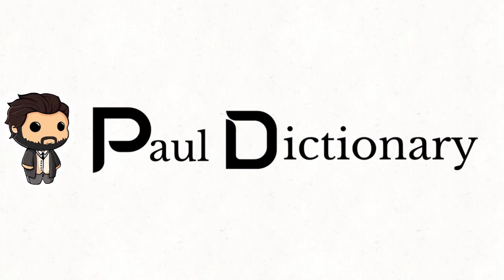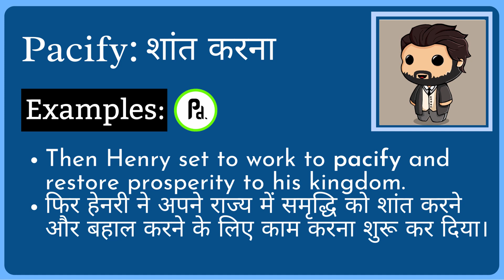Pacify Meaning in Hindi/Urdu | Meaning of Pacify | Pacify ka matlab? | Pacify क्या है?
Meaning of Pacify in Hindi/Urdu | Pacify ka matlab kya hota ha? | What is Pacify? | Pacify क्या है?

इस video में हम जानेंगे की Pacify का क्या मतलब होता है और साथ में कहा कहा हम Pacify का उपयोग कर सकते ह।   इस video में, मने Pacify के उदहारण और कैसे pronunciation, कैसे करना है वो वि बतया ह।

आइए केवल 1 मिनट में Pacify का अर्थ सीखते हैं।
Let's learn meaning of Pacify in only 1 minute.

What does Pacify Mean? (Pacify का क्या मतलब है?)
Meaning of Pacify in Hindi (Pacify का हिंदी में अर्थ )
examples of Pacify in Hindi (हिंदी में Pacify का उदाहरण)
Meaning of Pacify
Pacify ka matlab kya hota ha?
What is Pacify?
Pacify meaning
Pacify kya hota ha?
Meaning of Pacify in Urdu